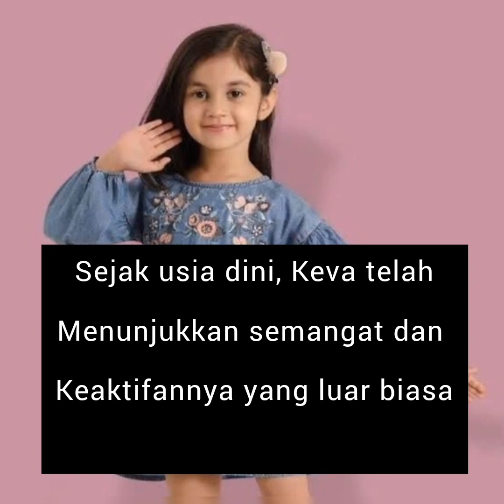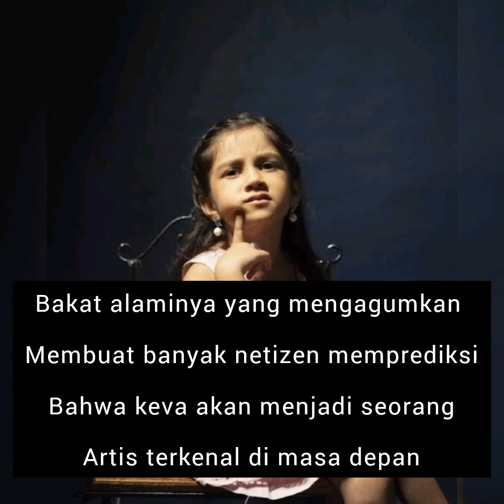Biodata dan Profil | Aktris Cilik |pemeran Cheeni | Serial imlie di ANTV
Biodata dan Profil pemeran Cheeni di serial imlie viralberita @ZulfaAdhayatiRuslan